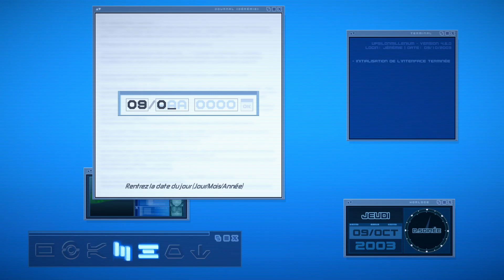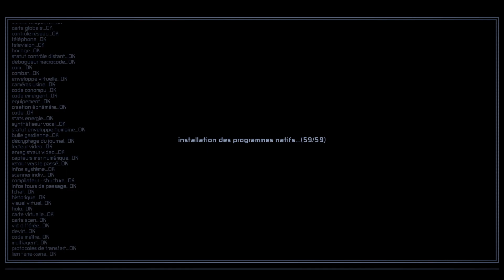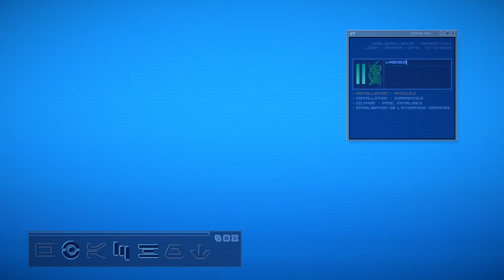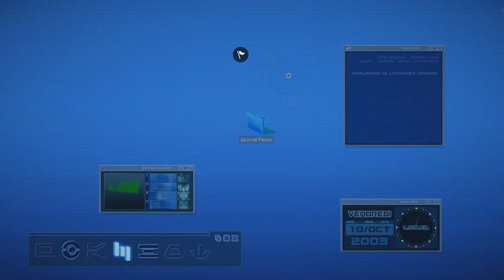IFSCL Chapitre 1 - Le réveil de Jérémie (version 4.6.0)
Voici le chapitre 1 de l’IFSCL, un jeu vidéo non officiel inspiré de Code Lyoko, une série animée française. L’IFSCL vous permet de reproduire l’interface du supercalculateur utilisé par Jérémie, mais aussi de vivre une aventure 3D dans le monde ‘réel’ de la série.

🎥 Vidéo réalisée avec Bandicam et Wondershare Filmora 13.

🎮 L’IFSCL est un jeu développé par un fan français passionné, avec la participation de certains des doubleurs officiels de la série. Il vous plonge dans la peau de Jérémie Belpois, un étudiant qui doit sauver le monde d'un dangereux programme informatique avec l’aide de ses amis.

🔥 Pour en savoir plus sur l’IFSCL, visitez le site du jeu

💻 Ma config :
• 💻 Ordinateur portable : HP Pavillon 15 Gaming
• 🖥️ Système d’exploitation : Windows 11
• 🧠 Mémoire vive : 8 Go de RAM
• 🎛️ Processeur : AMD Ryzen 5 5600H